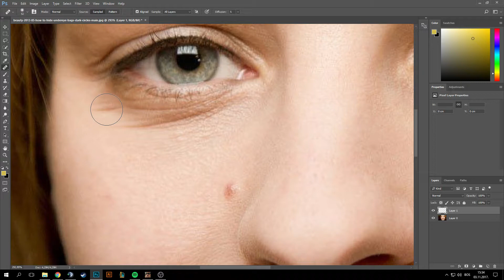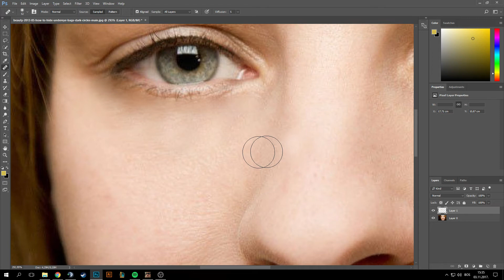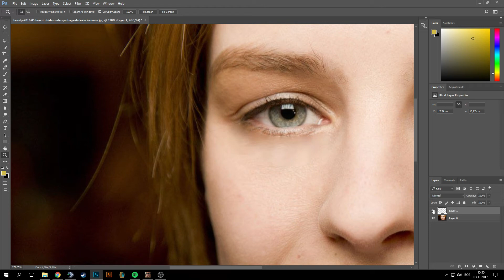Adobe Photoshop: remove eye bags from your portrait